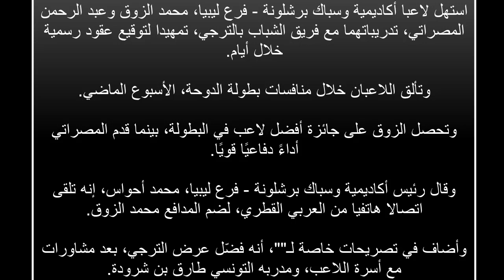🔴ليبيان ينضمان لشباب الترجي ⁉